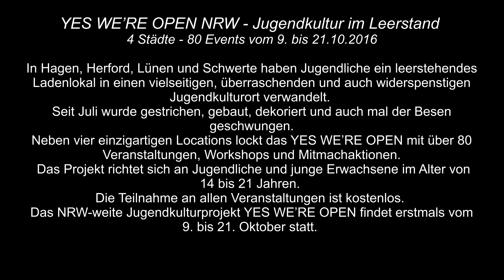YES WE'RE OPEN Lünen - Workshop Youtube Clips IMPRESSIONEN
Am 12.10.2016 haben 5 Jugendliche unter der Leitung von Alexander Spelsberg zwei Clips für Youtube selbst produziert. Der Workshop fand im Rahmen des Projekts YES WE'RE OPEN - Jugendkultur im Leerstand statt.